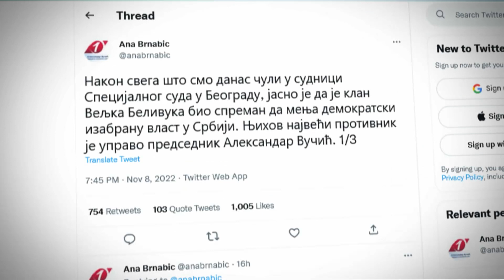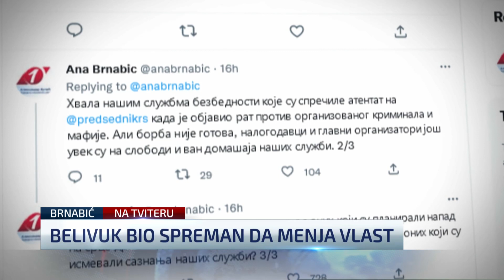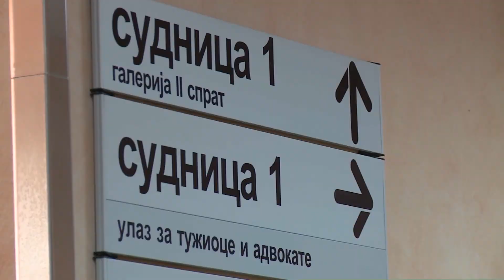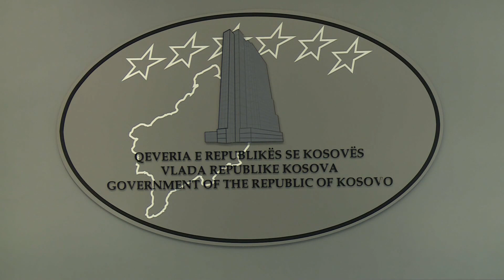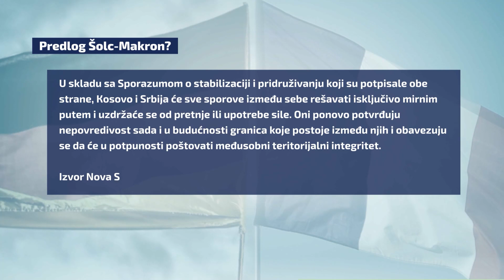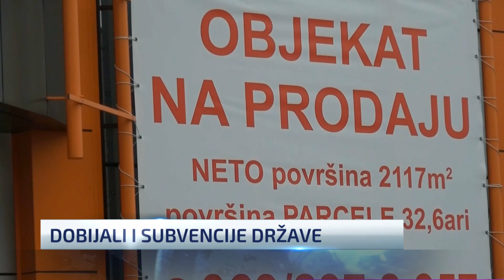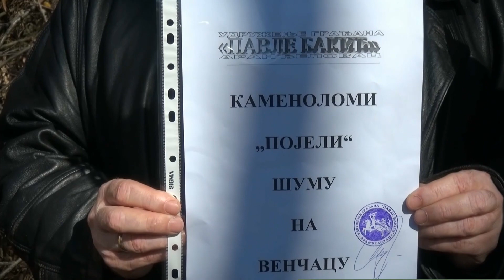Dnevnik u 19 /Beograd/ 9.11.2022.